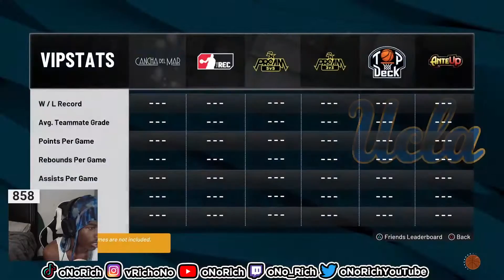MY FIRST TIME ON THE 2K22 CRUISE SHIP *TOUR*!!!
- 99 OVERALL ONE DAY NBA 2K21